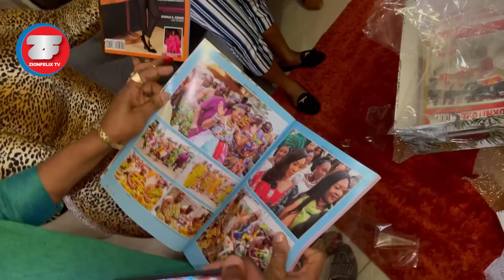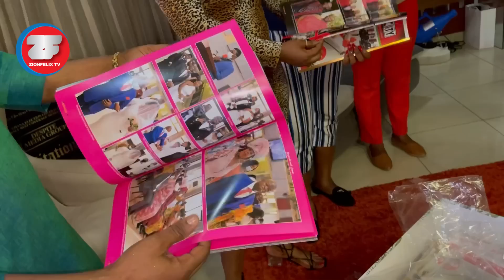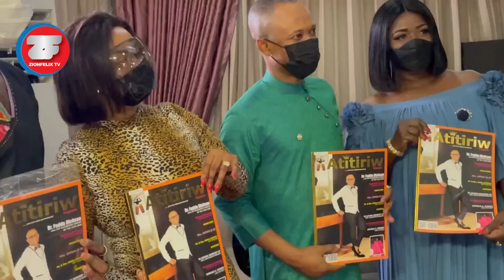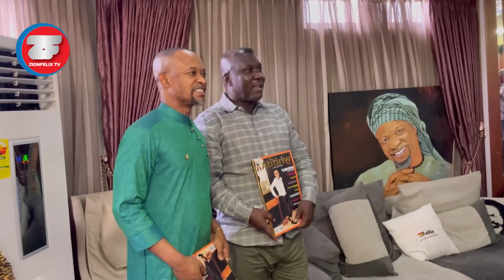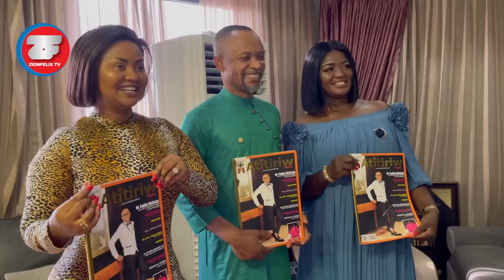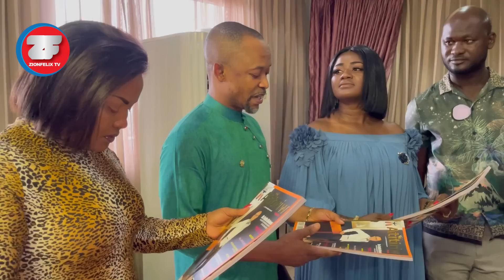Nana Ama Mcbrown Storms Fada Dickson’s Office For A Big Event